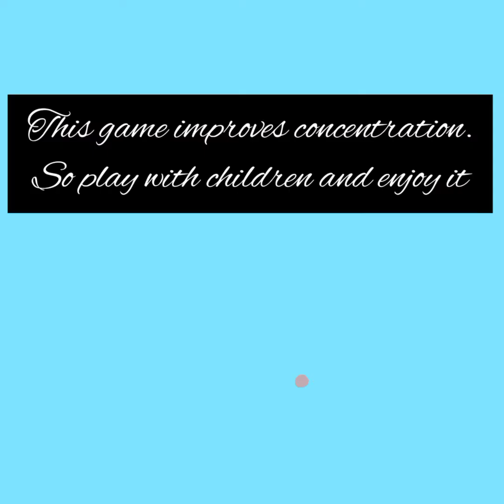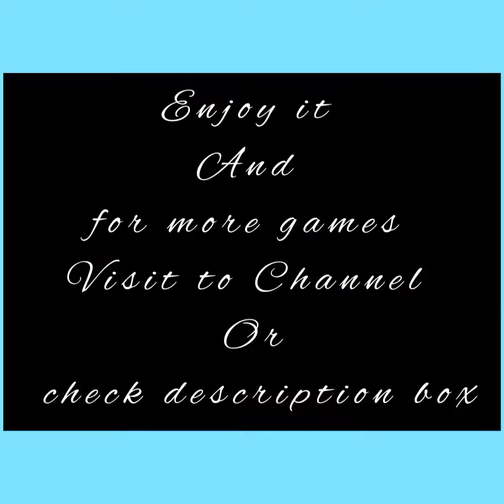Brain Developing Game / Learning Activities at home/ Kids Game/ 1min Game